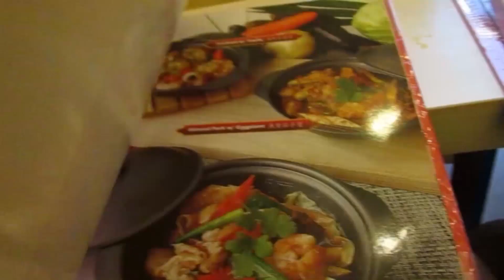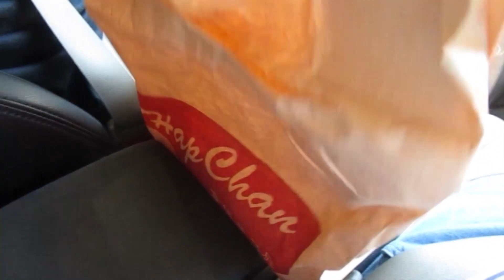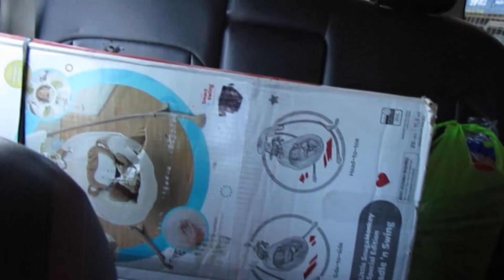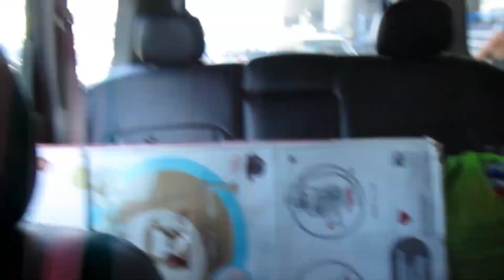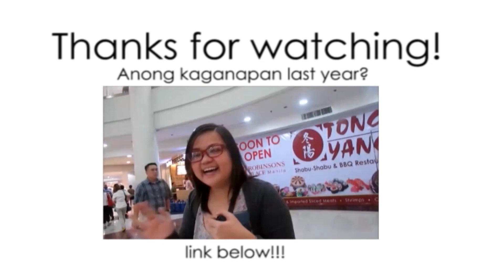#665 SANA HINDI NAMIN PAGSISIHAN ITO! - anneclutzVLOGS